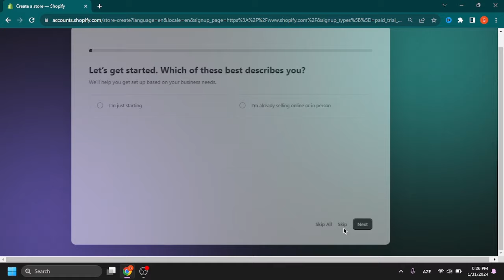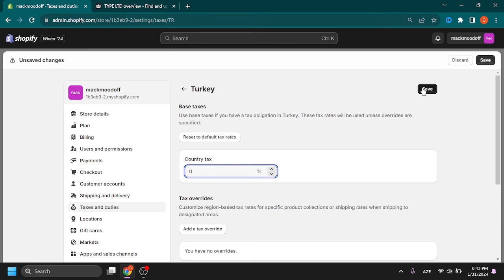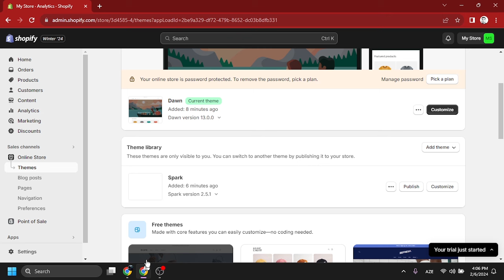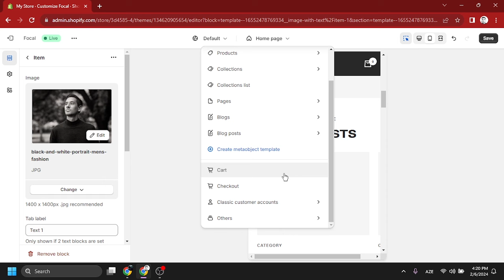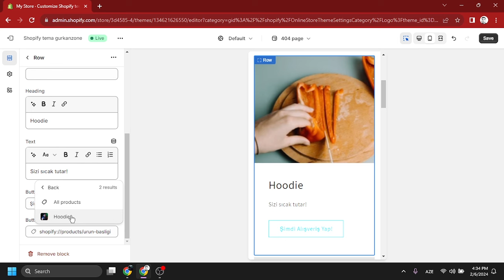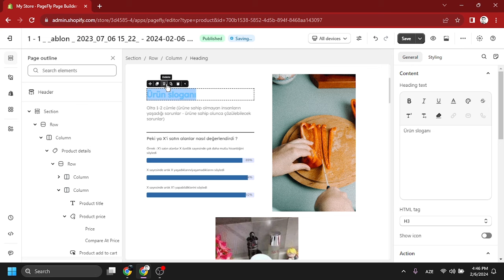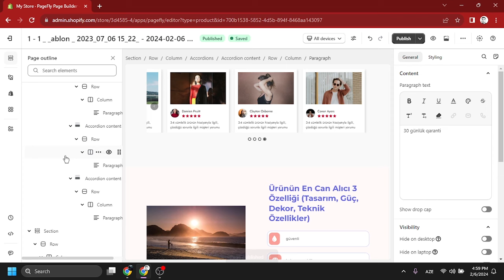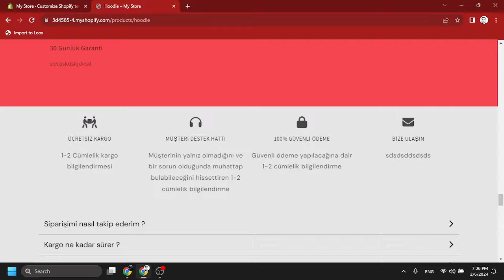BAŞDAN SONA SHOPİFY! (PULSUZ SHOPİFY KURSU 2024!)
Hamıya salamlar, Shopify Təliminin 8-ci bölümündə xoş gördük!

Açar sözlər:
shopify dropshipping,
dropshipping,
dropshipping nasıl yapılır,
dropshipping nedir,
dropshipping for beginners,
dropshipping 2022,
dropshipping shopify,
dropshipping challenge,
dropshipping amazon,
dropshipping ebay,
dropshipping azerbaycan,
dropshipping tutorial,
dropshipping azərbaycan,
dropshipping a-z,
aliexpress dropshipping,
amazon dropshipping 2022,
dropshipping biaheza,
dropshipping basics,
dropshipping başlangıç
dropshipping nasıl yapılır,
dropshipping nedir,
dropshipping eğitimi,
dropshipping ürün bulma,
dropshipping dersleri,
dropshipping nece edilir,
dropshipping amazon,
dropshipping amazon nasıl yapılır,
dropshipping azərbaycan,
dropshipping aylık kazanç,
afiliate marketinq,
dropshipping alibaba,
online iş,
online işler,
online iş fikirleri,
online işlər,
dropshipping ebay,
drop servicing,
qazanc,
qazanc fikri,
real qazanc,
online qazanc,
asan qazanc,
en yaxsi peseler,
gündəlik qazanc
internetden pul,
shopify dropshipping,
ingiltere limited